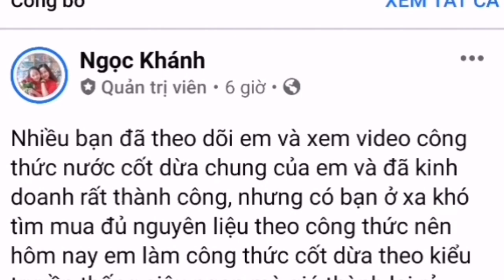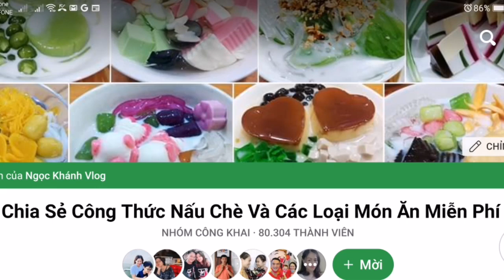Bí Quyết Nấu Các Loại Đậu Để Kinh Doanh | ngọc khánh vlog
Em cảm thấy rất là vui khi cái chia sẻ của mình giúp 1 phần nhỏ cho chị em mình. Các chị em thấy bài viết có ích, hãy chia sẻ lại cho các chị em khác nhé.

Công thức cách nấu Đậu Đỏ :
+ 300gr Đậu đỏ
+ 500gr Nước lọc
Lần 1: Nấu sôi 5 phút sau đó tắt bếp ngâm 3h . Sau đó rửa sạch.
Lần 2 : cho 500ml nước cho vô nồi bỏ đậu vào nấu cạn sâm sấp mặt Đậu.
Lần 3 : cho 500ml nước cho vô nồi bỏ đậu vào nấu cạn sâm sấp mặt Đậu.
Lần 4 : cho 500ml nước cho vô nồi + 100gr đường cát nấu cạn sâm sấp là xong.
P/s : trong thời gian nấu không được dùng muỗng hay đũa khuấy vào trong nồi nấu Đậu.

👉Chào mừng các bạn đã đến với kênh Ngọc Khánh Vlog..!!
👍Là Kênh chuyên đăng tải những video chia sẻ về Ẩm thực.
😁Nhật ký về cuộc sống, du lịch, vui chơi.